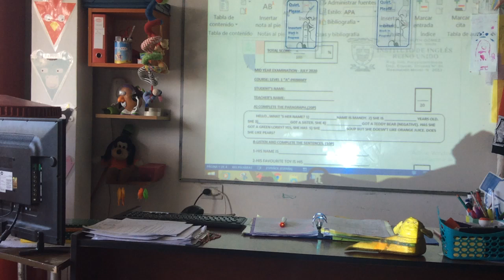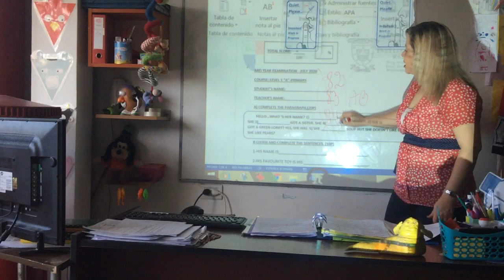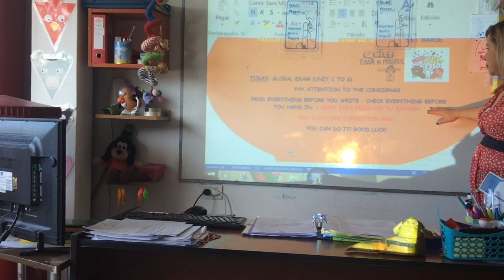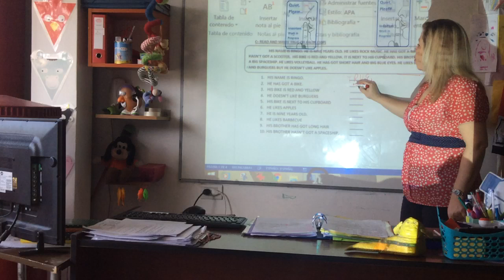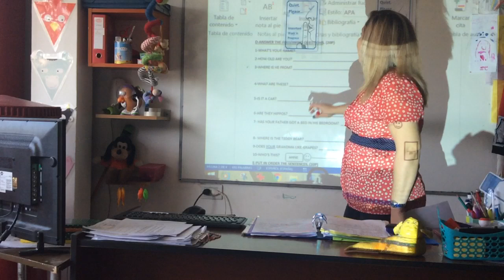VIDEO CLASE 18-06-20 1ºST GRADE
VIDEO CLASE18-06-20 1 ST GRADE